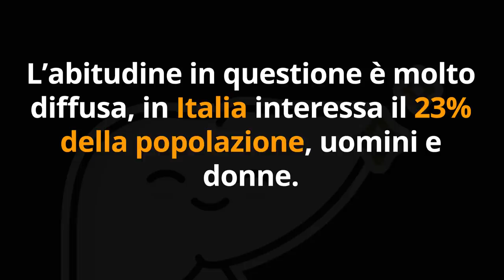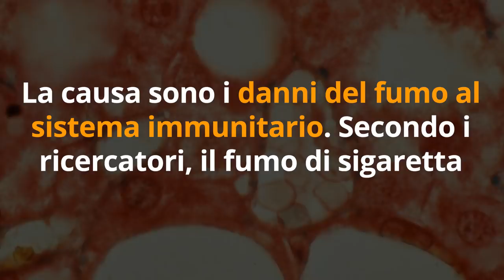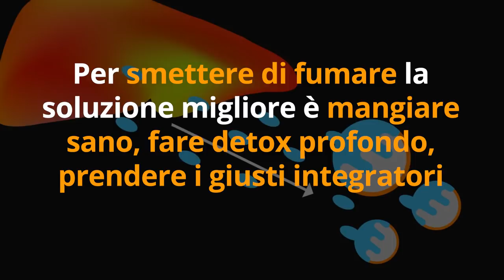Questa ABITUDINE DANNOSA aumenta la MORTALITÀ del CANCRO del 40%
Ciao amici! C'è una abitudine dannosa che non solo fa male alla salute, ma aumenta il rischio di cancro e di mortalità, riducendo l'aspettativa di vita. Ecco qual'è e cosa fare.

🔬 STUDIO SCIENTIFICO
Genetic and Environmental Determinants of Immune Response to Cutaneous Melanoma - Cancer Research

🌱 CONSULENZA di NATUROPATIA per
SMETTERE di FUMARE da SOLI

Nota bene

Simona Vignali